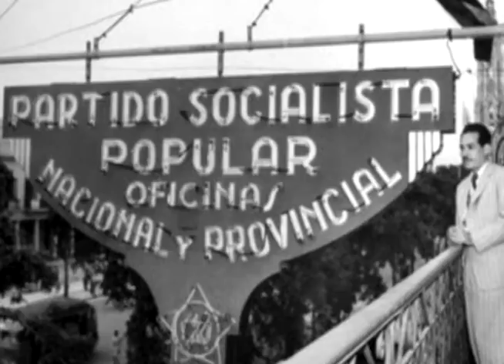🕰 El Tiempo y la Memoria.🗓 13/9/2022